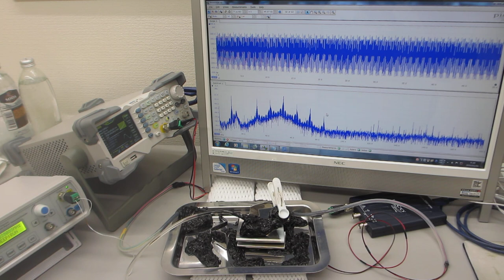表面弾性波の制御実験（超音波システム研究所）